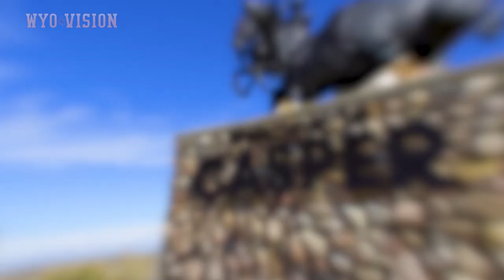Wilson, Harshman Excited To Return To Casper for Saturday's Scrimmage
Seniors and Natrona Country High School alum Logan Wilson and Josh Harshman discuss returning home with the Cowboys for a spring scrimmage this coming Saturday.